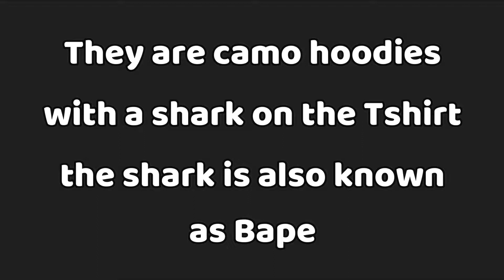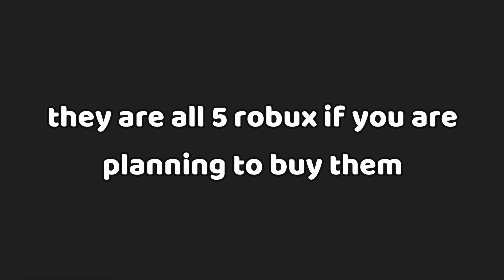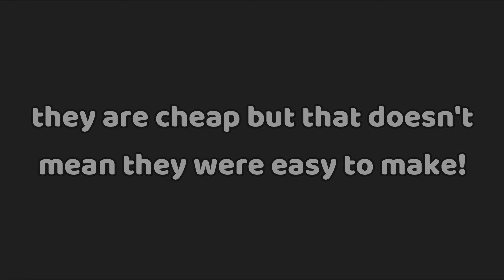Showcasing my new bape hoodies on Roblox!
so what do you think? did you like my work?
NOTE: the shirts with white backgrounds didn't show up but i assure you they can be worn.